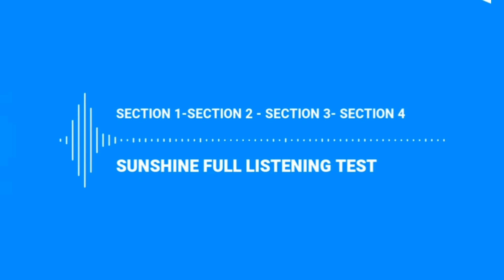FULL LISTENING TEST 41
🦻 Title: Money transfer

📌 Head Office: Sunshine Achievers, 107-A, Arora Prime Tower, Phagwara, Punjab 144409
📍 Branch Office: 267-a, Surya Enclave, Jalandhar, Punjab 144009